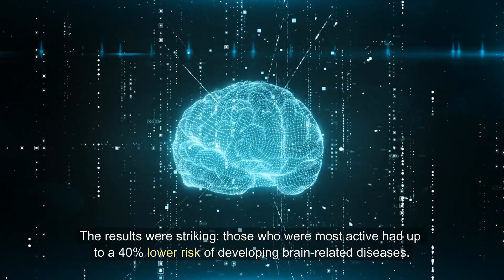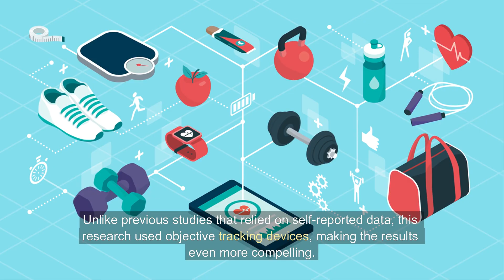How Exercise Protects Your Brain from Aging and Disease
New research confirms that physical activity plays a critical role in protecting brain health, reducing the risk of dementia, stroke, anxiety, depression, and sleep disorders. In contrast, prolonged sitting is linked to a significantly higher risk of these conditions. This study, based on data from over 73,000 participants, highlights the importance of movement as a modifiable factor for brain health. Learn how even moderate exercise can make a difference.